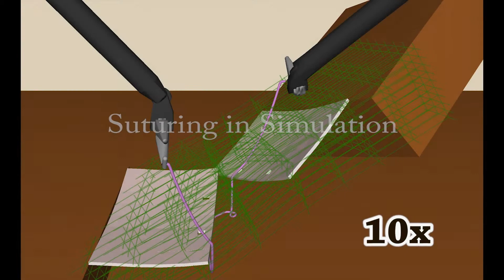Suturing in simulation with Raven II surgical robot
A Case Study of Trajectory Transfer Through
Non-Rigid Registration for a Simplified Suturing Scenario -
John Schulman, Ankush Gupta, Sibi Venkatesan, Mallory Tayson-Frederick, Pieter Abbeel.
In the proceedings of the 26th IEEE/RSJ International Conference on Intelligent Robots and Systems (IROS), 2013.

This is a video of an experiment run on the Raven II. It includes a human demonstration and the performance of the robot for a particular perturbed setup.